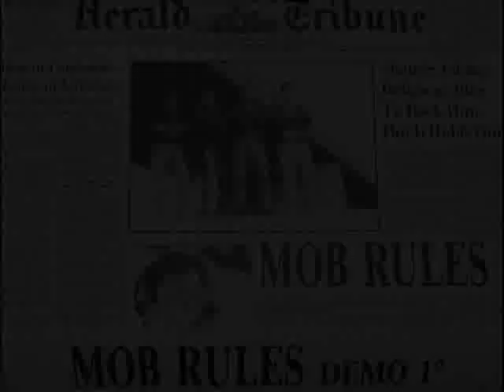Mob Rules (Ita) - Lord Of Mayhem